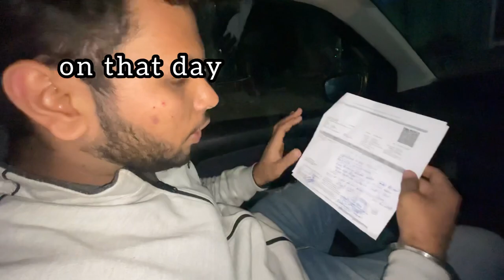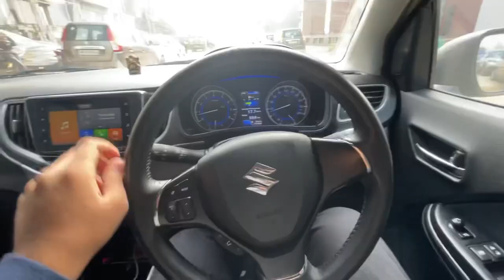NEXA scratched my headlights 👎🏻| Nexa service review | Maruti Suzuki Baleno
I gave my car baleno zeta petrol in insurance and this is what they did to my car . This video shows everything how they treated and how they corrected their mistake too. THIS VIDEO IS NOT INTENDED TO DEFAME ANYONE. THIS IS MERELY MY OPINION ON A PARTICULAR MATTER AND DOES NOT INTENDS TO HURT SOMEONE ELSE.